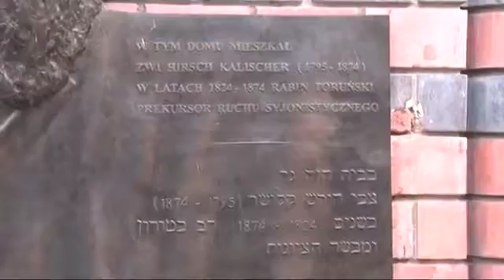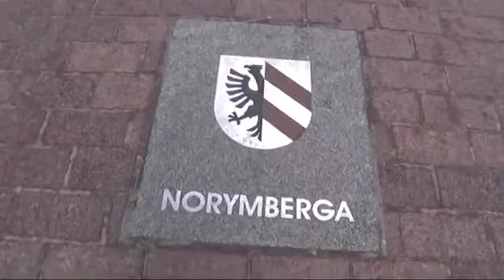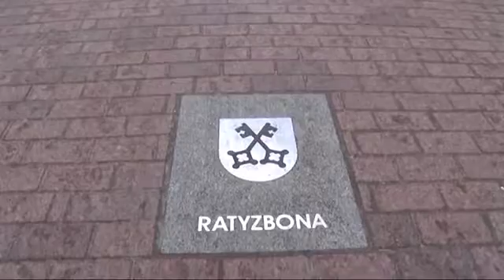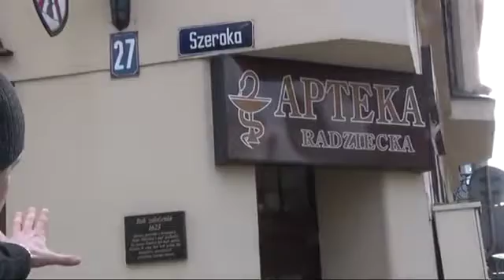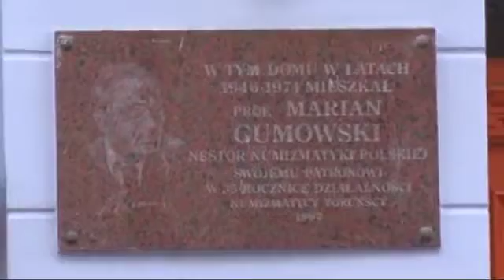Dzień Przewodnika 2017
Ciekawostki i mniej znane fakty z historii ulicy Szerokiej. Głównej i najbardziej rozpoznawalnej w mieście.